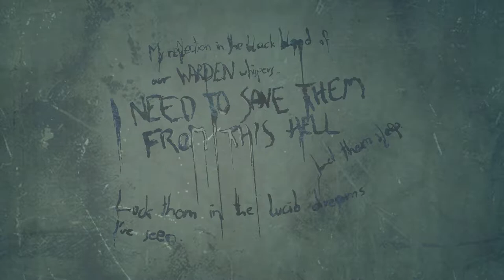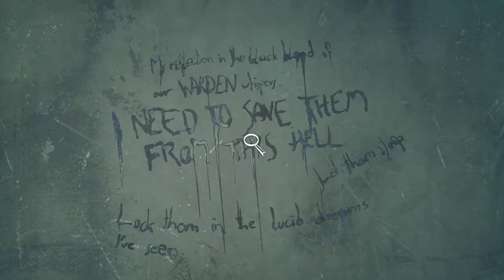Soma | Part 6 | PS4 Pro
I also have a not so serious Swedish channel where i play with my friends. "Mewtax Swe"

Soma is a science fiction survival horror video game developed and published by Frictional Games for Microsoft Windows, OS X, Linux and PlayStation 4. The game was released on 22 September 2015.

Soma takes place on an underwater remote research facility with machinery that begins to take on human characteristics. Simon Jarrett, a fish out of water protagonist, finds himself at the facility under mysterious circumstances and is inadvertently forced into uncovering its past, while trying to make sense of his predicament and potential future.

Soma's gameplay builds on the conventions established in the previous horror titles of Frictional Games, including an emphasis on stealthy evasion of threats, puzzle-solving and immersion. However, in a break with this tradition, it also deemphasizes aspects such as inventory management in favour of a tighter focus on narrative. It received positive reviews from critics, who applauded its story and voice acting.